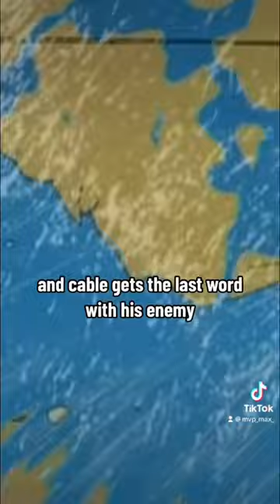GAMBIT & CABLE Rescue Mutants from Genosha! | X-Men Animated Series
Source: S1 Ep7 - Slave Island

MVP Merch!